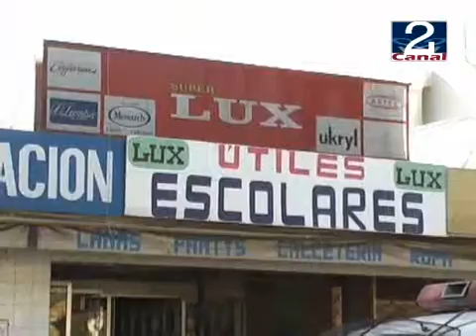27 MAR 2010 ROBO_LUX